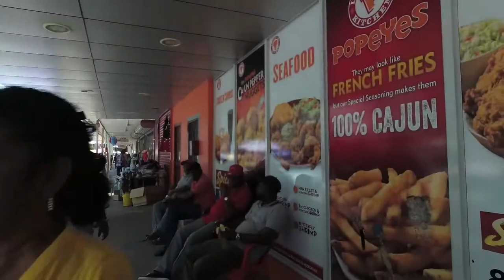Guyana Georgetown Virtual Walking Tour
Guyana Georgetown Virtual Walking Tour - guyana georgetown walkingtours walking Travel,Beaches,Sunshine,Philippines,Thailand,Walking, Walkingtours,bikini'beachbody,